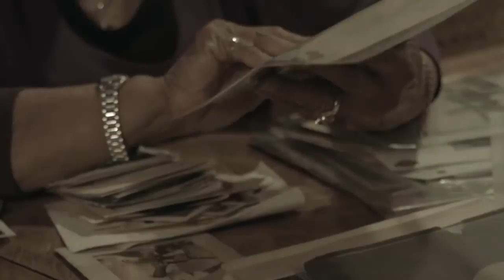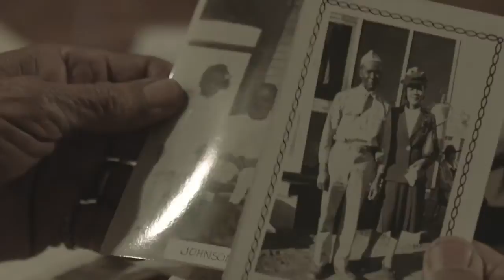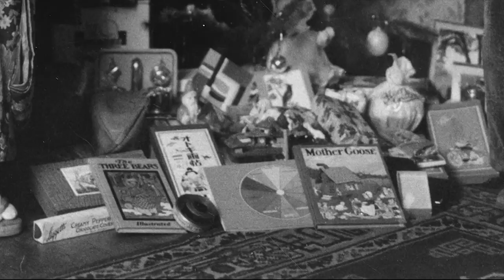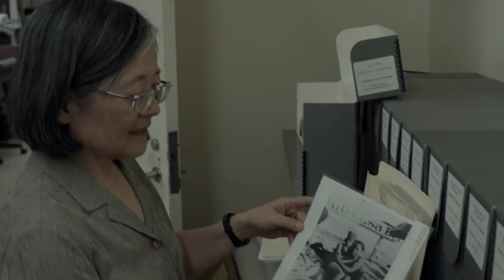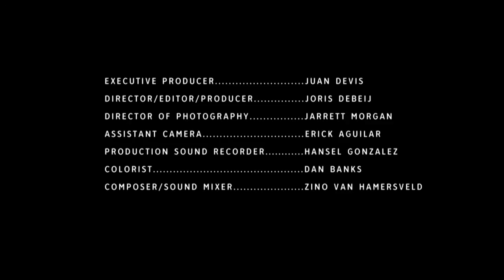Shades of L.A. | Artbound | KCET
The L.A. Library's Shades of L.A. photo archive contains more than 10,000 photographs drawn from family albums from communities across Greater Los Angeles.